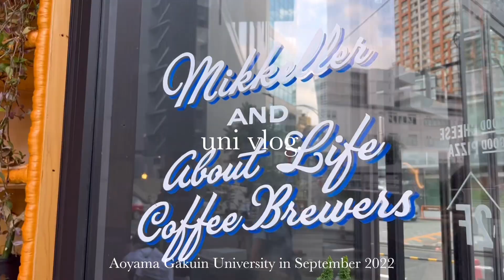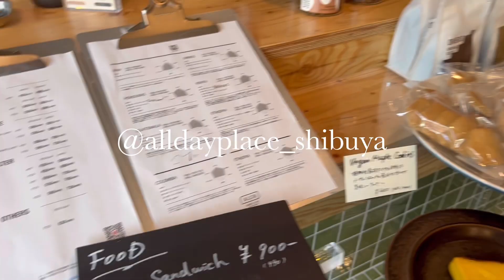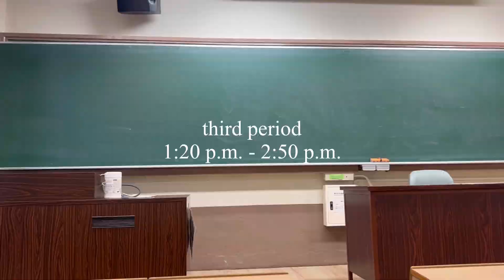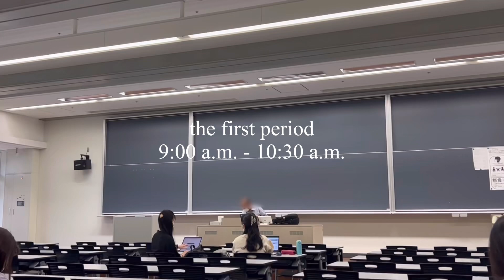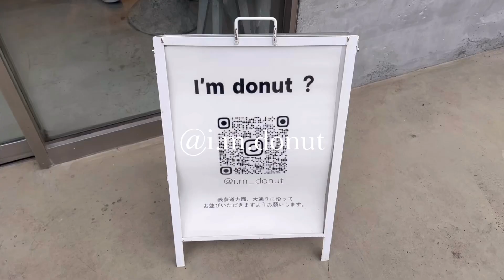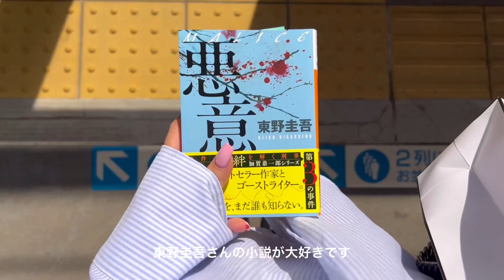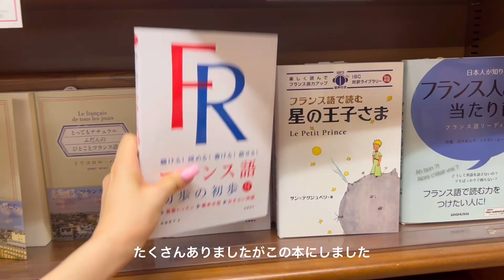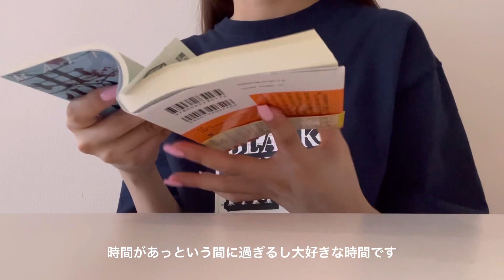[uni vlog]青学生の1週間💛カフェ好き大学生の日常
チャンネルをご覧いただき、有難う御座います！
青山学院大学に通う私の1週間を動画にまとめました💛
リクエストや質問があればコメント欄にお願いします✨

青山学院大学文学部比較芸術学科
2年生 20歳
camera : iphone 13 pro